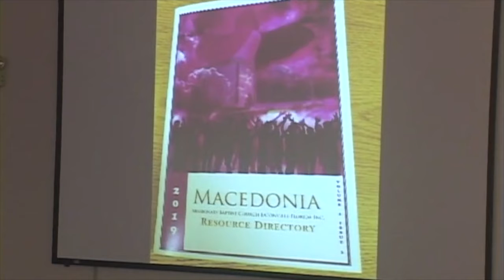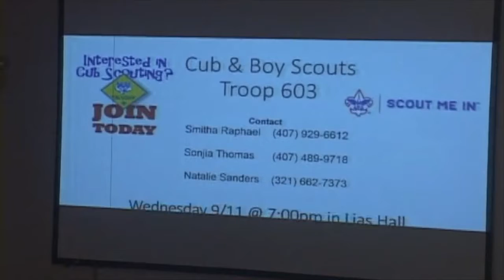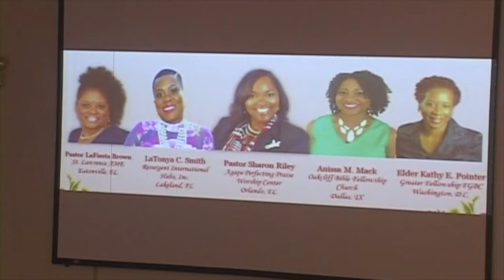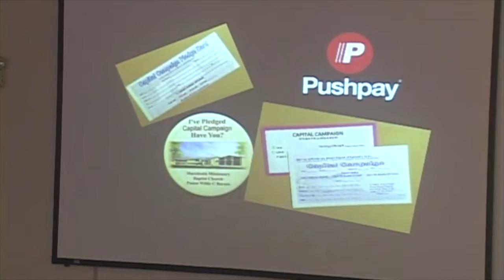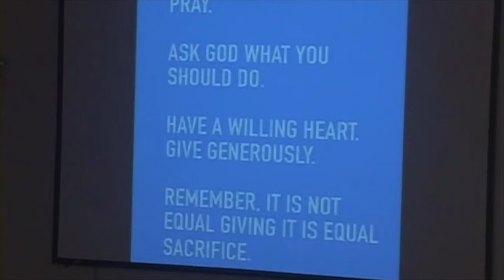082519 11am Announcements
for more about us. Come and enjoy a life in Christ with us at 412 East Kennedy Blvd. in Eatonville, FL 32751. (Just outside of Orlando)

We have our own app for the Church. To get it go to the play store or apple store on your mobile device.
First search and Download “Mychurch by EChurch”.
Second Open app. Then click search by name and put “Macedonia”
Last, when you see "Macedonia"; Click “Connect"